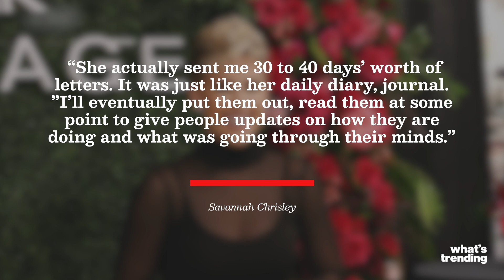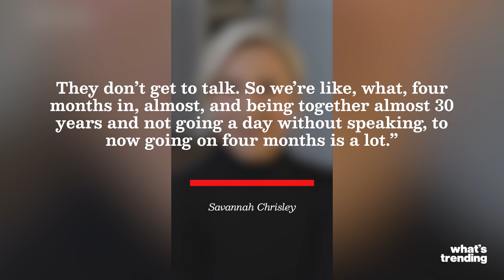Grayson Chrisley Says Parents In Prison Is 'Worse Than Them Dying' | What's Trending Explained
Grayson Chrisley made an appearance on his older sister Savannah's podcast. The younger Chrisley opened up about how he feels about his parents going to prison and more.